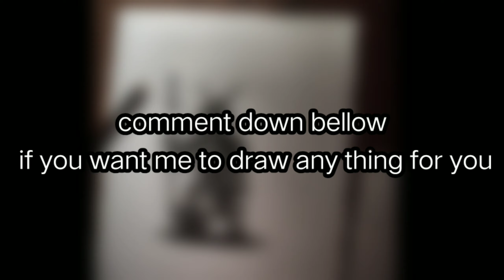PUBG must include this character. Its so amaizing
Hey guys its me again with another PUBG character desgin video. Its a timelapse video showing the full process on how I desgin new characters. I hope you like it.
Some classic drawing with charcole.

Thankyou for all the love and comments in my previous videos.

Also make sure to follow me on other social media for more art and music related contents.

Comment your feed back down in the comment section. And also let me know what you want me to paint next.
Checkout my othere videos too.

Thankyou